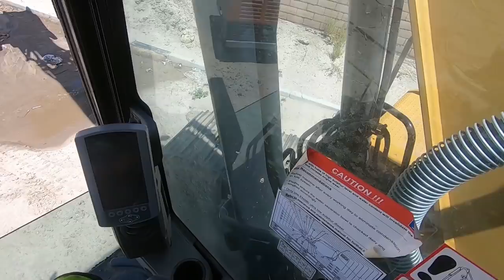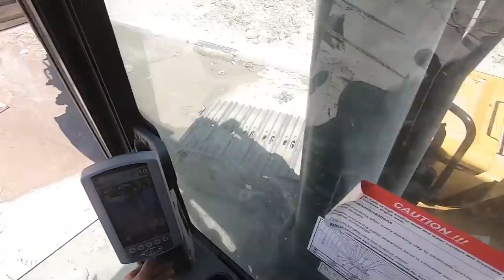Caterpillar 320F Excavator Loading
In today's video Trent Jr takes the Blue Peterbilt to go get a Caterpillar 320F Excavator that needs to be transported to another job site

Trent Butzlaff
83827 Tamarisk Street